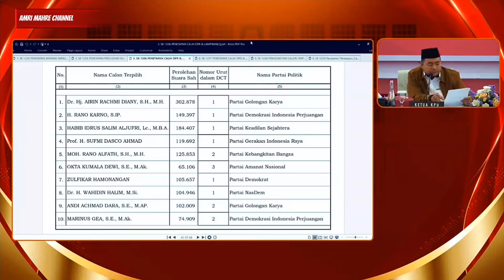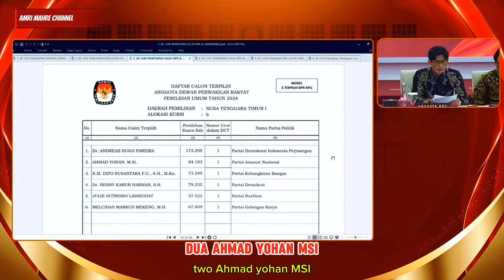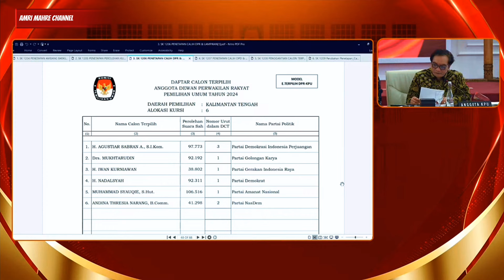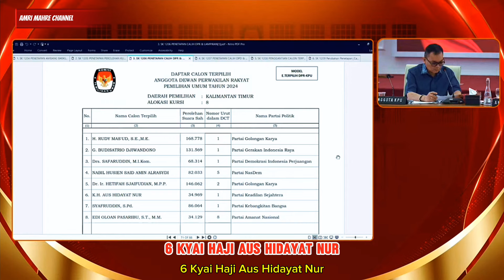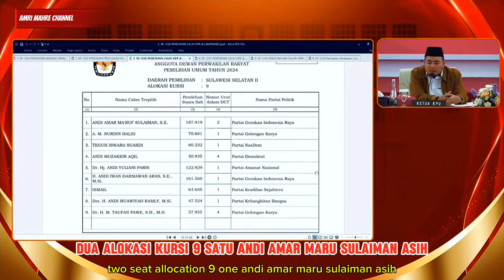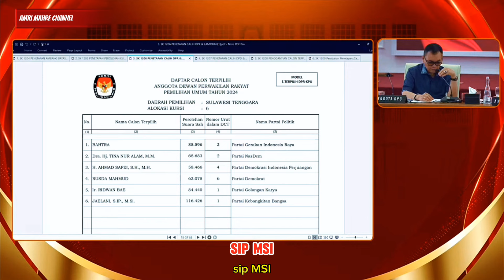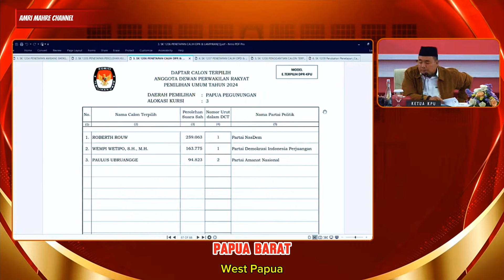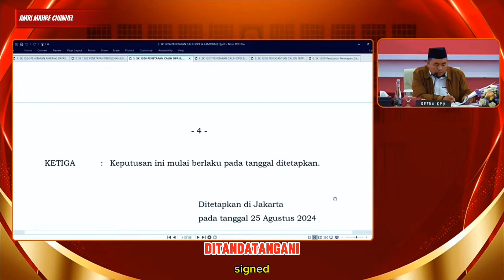FULL, CALON DPR-RI TERPILIH 2024-2029 DARI BALI, NTB, NTT, KALIMANTAN, SULAWESI, MALUKU & PAPUA